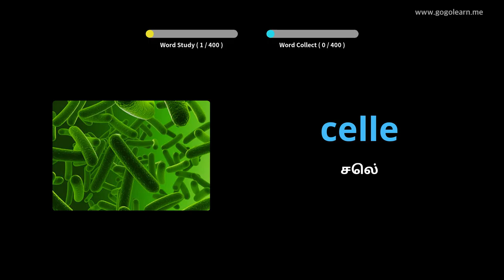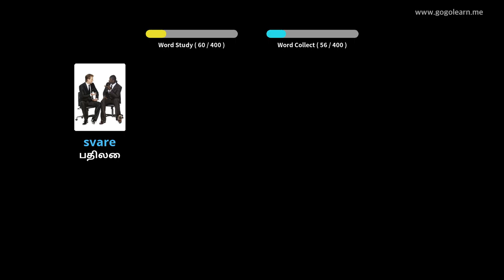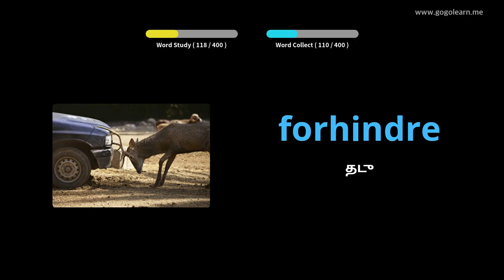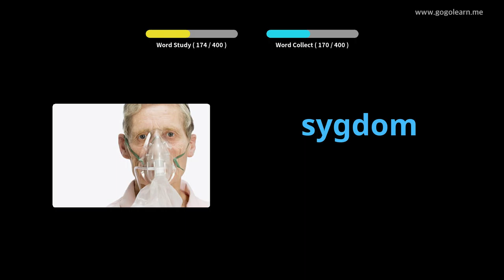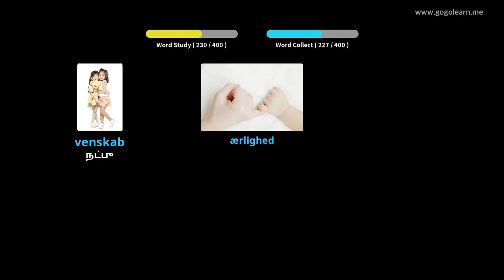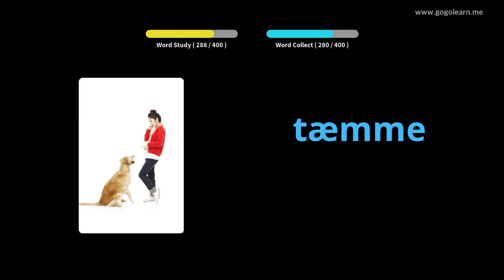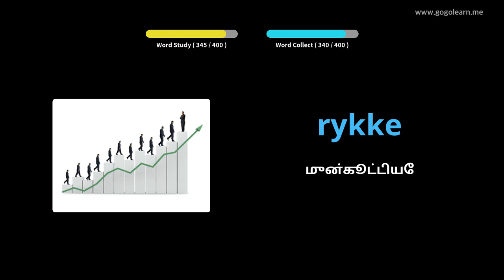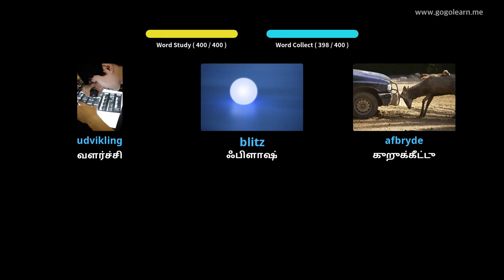டேனிஷ் சொல்லகராதி மேல்நிலைப்பள்ளி 3 |Golearn